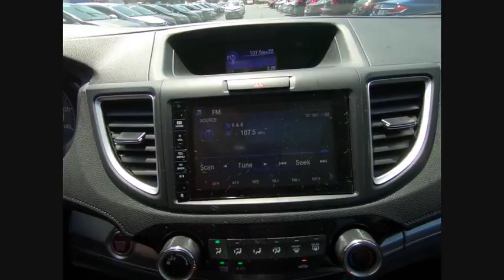2015 Honda CR-V St Charles IL PS525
2015 Honda CR-V EX

**Honda Certified, Clean Carfax, and One-Owner!! 2015 Honda CR-V EX!! Features include Rearview Camera, Bluetooth, AWD, Cloth Seat Trim, Front fog lights, Heated front seats, Power driver seat, Power moonroof. Honda Certified gives you the peace of mind of a limited 7 year/100,000 mile Powertrain warranty from the original in service date and an extra 1 year/12,000 limited bumper to bumper warranty. This also comes with a complete 182 point Certified Pre-Owned inspection from one of our Certified Honda technicians.McGrath Honda offers flexible financing programs and an assortment of service and insurance products specifically designed for all of our customers.